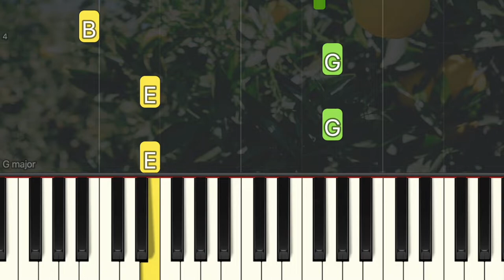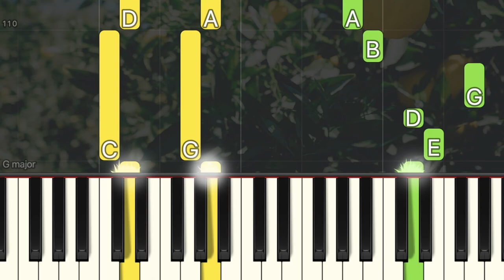Fools Garden - Lemon Tree | Simple Piano (Piano Cover, Piano Tutorial) Sheet 琴譜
Fools Garden - Lemon Tree (Piano Cover, Piano Tutorial) Sheet 琴譜

pianoTutorial SoftPiano SheetMusic 鋼琴教學 EasyPiano Many piano songs tutorial for you to learn.